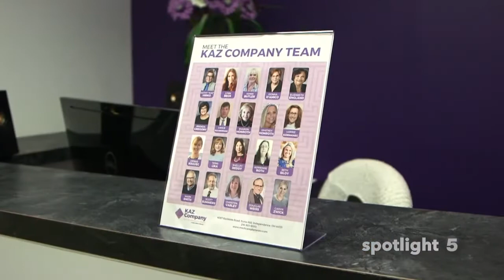KAZ Company – Spotlight 5 | July 2022 #21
Kathy sits down with Beth Siloy of the KAZ Company to talk about how they can help anyone, of any age with Medicare questions.